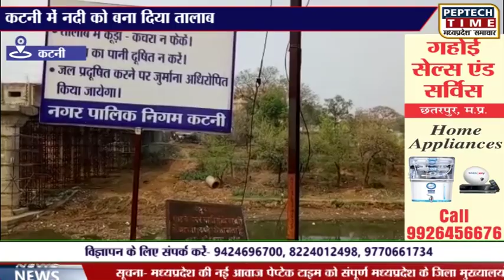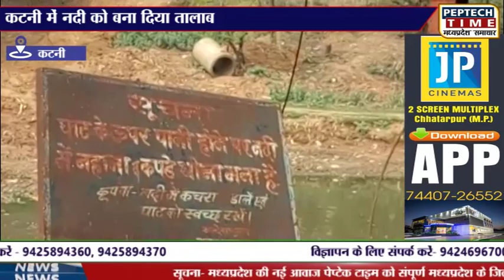कटनी- नदी को बना दिया तालाब